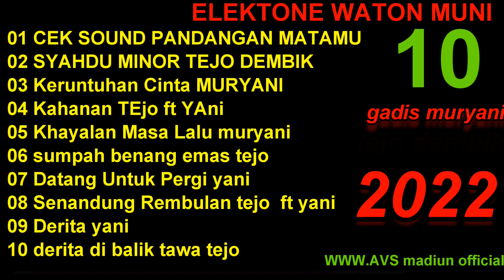DHEHAN PRO AUDIO CEK SOUND PANDANGANMU TEJO DEMBIK MURYANI DERITA DI BALIK TAWA KHAYALAN MASA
10 LAGU NYANTE WATON MUNI  TEJO DEMBIK MADIUN GADIS MURYANI DERITA DI BALIK TAWA KHAYALAN MASA LALU